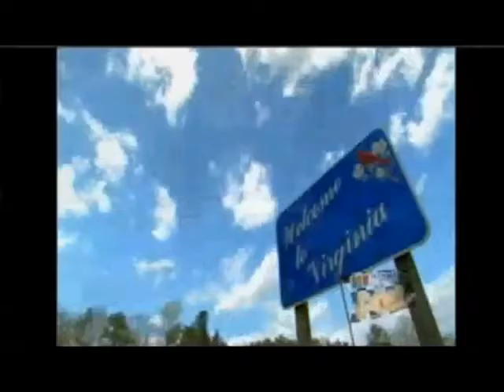Martinsville Speedway tradin paint since 1947